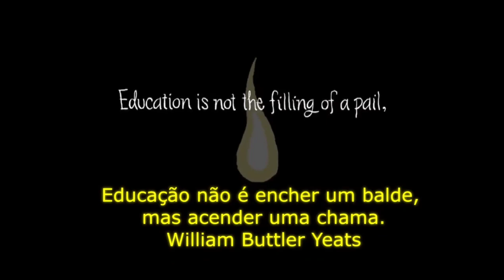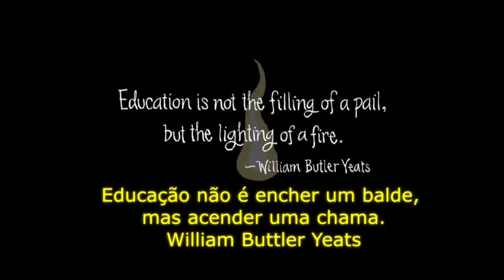Bem vindos professores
Estamos felizes!!!